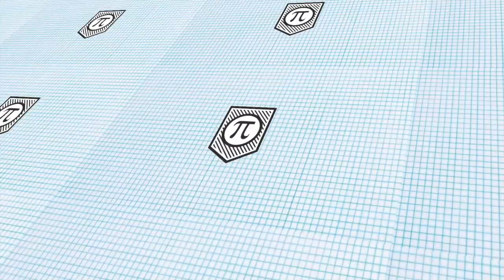Video Games, Trading Cards, and Book Trailers in the Classroom w/Cotter Schools